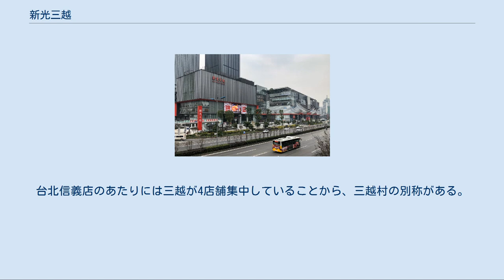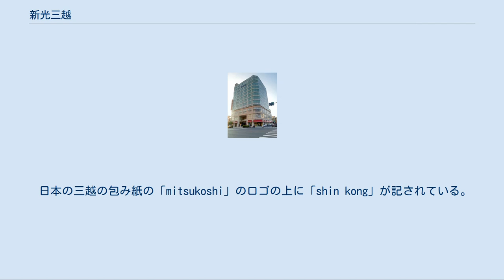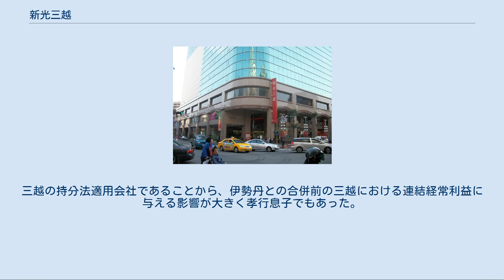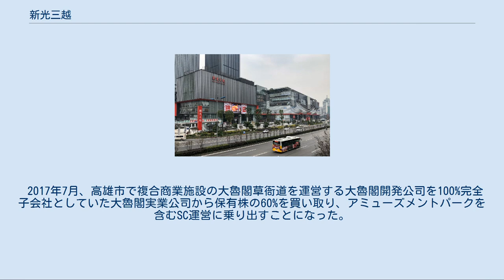新光三越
新光三越（しんこうみつこし／シンゴンサンユエ／Shin Kong Mitsukoshi）は、台湾の新光グループと三越グループの提携により設立された台湾企業「新光三越百貨股份有限公司」を指す。
三越伊勢丹ホールディングスが約92%出資しており、同社の持分法子会社。
 1991年、新光グループと三越グループの共同出資により、台北に1号店を開店。
2008年4月、経営危機に陥った力霸企業集団の衣蝶百貨を買収。
現在、台北に9店舗、桃園、台南、高雄に2店舗ずつ、他に嘉義、台中に店舗を有している。
台北信義店のあたりには三越が4店舗集中していることから、三越村の別称がある。
また、北京に、中国小売大手の北京華聯集団の合弁会社「華聯新光百貨（北京）有限公司」との合弁で、「新光天地」を有している。
 日本の三越の包み紙の「mitsukoshi」のロゴの上に「shin kong」が記されている。
 嘉義垂楊店 台北駅前店 台南中山店 高雄三多店 重慶新光天地 新光三越は、日本の三越が持つ「老舗」「高級」といったイメージに加えて、「都会的」「若者向け」といった日本の伊勢丹や西武百貨店などが持つイメージを有しており、顧客層も三越に比べて広い。
特に日本の三越が苦手な若者向けにも強く（若者向け百貨店を営業していた衣蝶を買収した事も大きい）、同じく台湾に進出している髙島屋（大葉高島屋。現在は日本の高島屋との資本関係は解消しライセンスのみの提携）、そごう（遠東崇光・廣三崇光。高島屋 同様、現在は日本のそごう西武との資本関係はなく、ライセンスのみの提携）など日系百貨店の追随を許さない名実ともに台湾No.1の百貨店で、海外における日本の百貨店の成功例とも言える。
台湾でデパートといえば「新光三越」といわれるほど台湾におけるブランド力は高い。
三越の持分法適用会社であることから、伊勢丹との合併前の三越における連結経常利益に与える影響が大きく孝行息子でもあった。
同社には、1988年から三越事件で三越本社を追われた岡田茂元社長の側近で、総合企画部長であった天野治郎（2002年～三越理事兼新光三越副董事長）が赴任しており、新光三越の日本を上回る事業拡大については、彼の功績が大きいといわれている。
2020年、新光集団創業者呉火獅の娘婿で新光三越創業時から総経理を務めていた董事長呉東興の死去に伴い、三越伊勢丹HDの村上英之がその職位を引き継いだ。
 2014年に四川省・成都に、中国最大級の店舗を、さらに江蘇省・蘇州にも出店する計画が明らかになっている。
 2017年7月、高雄市で複合商業施設の大魯閣草衙道を運営する大魯閣開発公司を100%完全子会社としていた大魯閣実業公司から保有株の60%を買い取り、アミューズメントパークを含むSC運営に乗り出すことになった。